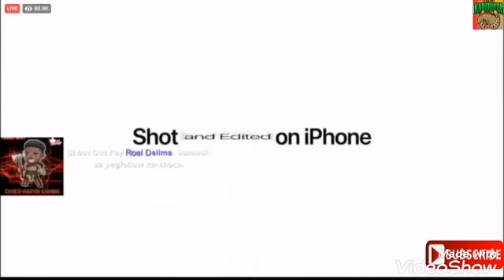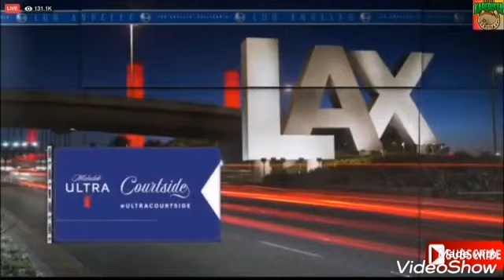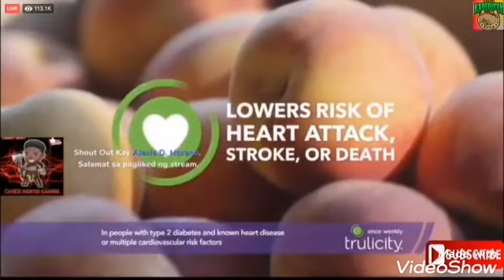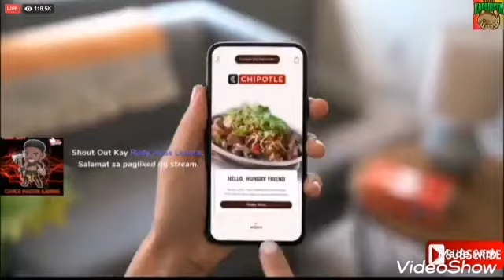LAL VS. POR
PLAYOFFS BATTLE!
My vlog is cooking, eating, travels, comedy, dance, music,
Entertainment, mukbang, sports!